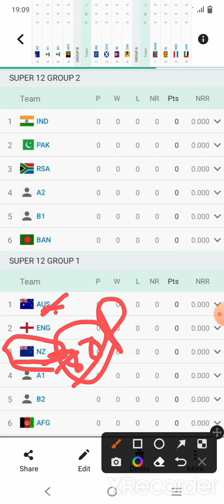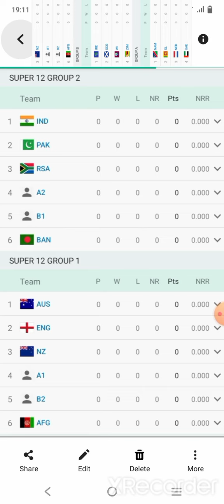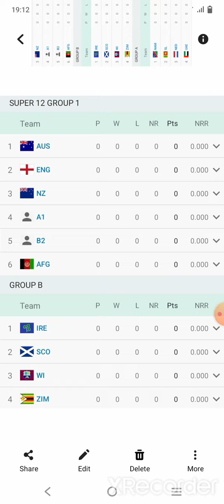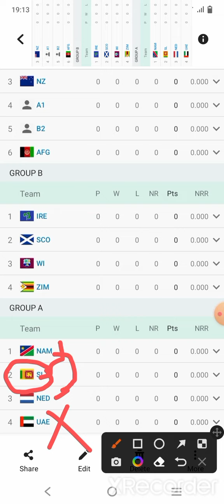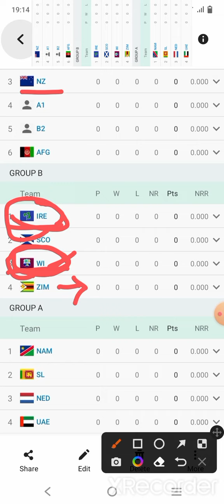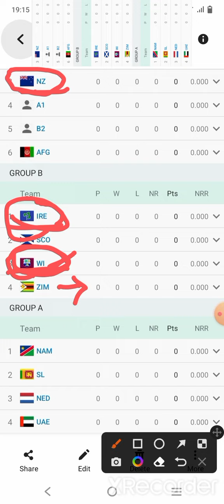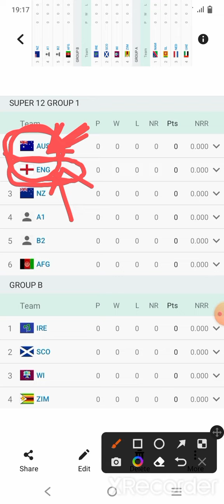World Cup Team Analysis Video. Start 16/10/2022